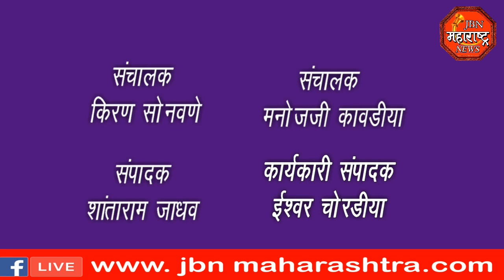jbn maharashtra news jalgaon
फर्दापूर पोलिस स्टेशन व घाटी रुग्णालय औरंगाबाद यांच्या संयुक्त विद्यमाने घेण्यात आले रक्तदान शिबिर . फर्दापूर पोलिस स्टेशन मध्ये  करण्यात आले